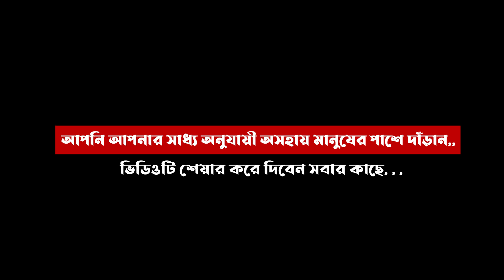উকিলে ৪ কাটা জমি ফাঁকি দিয়ে খাচ্ছে ! Humanities Alive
আমার ৪ কাটা জমি উকিলে ফাঁকি দিয়ে খাচ্ছে ! কোটি টাকার জমি থাকতেও এখন ফকিরের জীবন পার করছেন। Humanities Alive

রাস্তার পাশে দেখি উনি মাথা নিচু করে বসে ছিলেন কথা বলে জানতে পারি উনার বাড়ি সাতক্ষীরা পলাশপোল বউ বাজার। বয়স হওয়ার কারণে উনি চোখে দেখতে পান না কানেও শুনতে পান না উনি বলছিলেন উনার পলাশপোলে ৪ কাটা জমি ছিলো কিন্তু কোন উকিলে জমি ফাঁকি দিয়ে খাচ্ছে উনার টাকা পয়সা না থাকাই উনি কিছুই করতে পারেননি। সবাই উনার ভিডিওটি শেয়ার করুন যাতে উনি উনার জমি আবার ফেরত পাই।